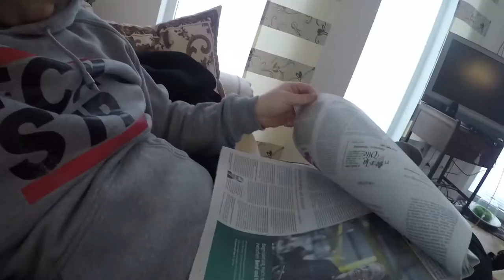Making of 99 Fire Films Award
360 grad Backstage

Wir nehmen euch mit hinter die Kulissen von Fotoshootings, Ausflügen, Videodrehs und vieles mehr.

Dieses mal nehmen wir euch mit zur Entstehung unseres 99 fire films award Beitrages. Hier geht es zum Director´s Cut

Schaut auf unserer Facebookseite vorbei, um keine Neuigkeiten zu verpassen.